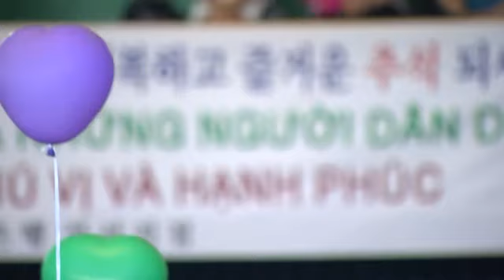[대구MBC뉴스] 하나된 마음으로 풍성한 추석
내용: 하나된 마음으로 풍성한 추석 - 도성진 기자